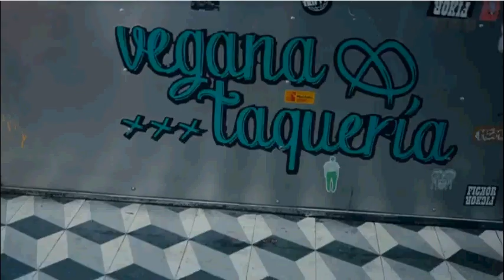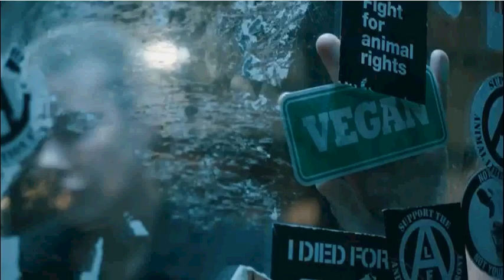Propaganda Telefe (21/11/2019) Parte 1